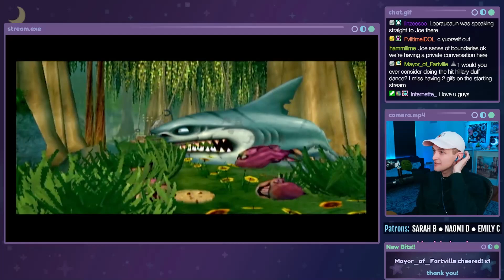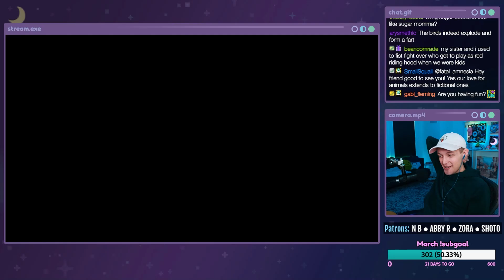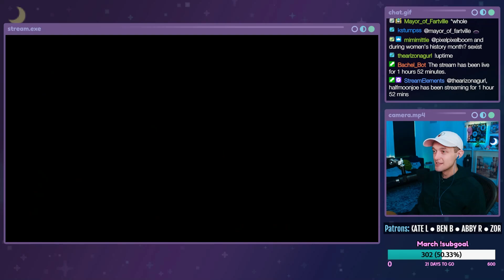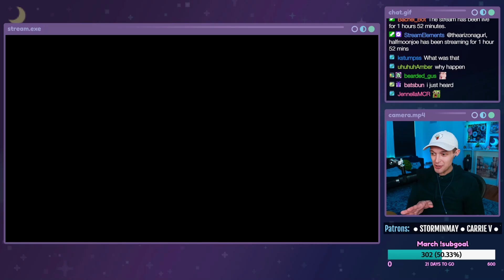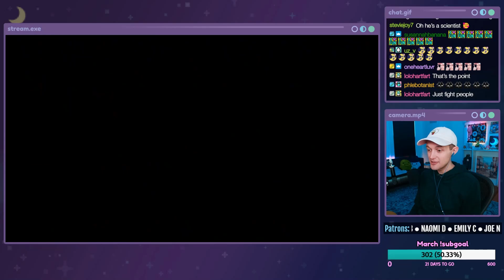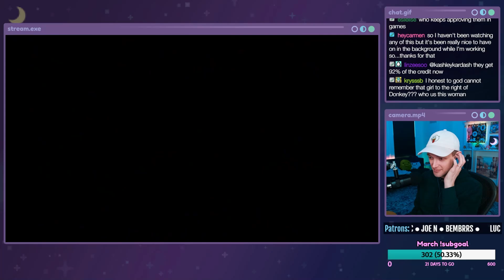FAIRTYTALE FIASCO - Shrek 2 - PART 1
Let's play Shrek 2 on the Nintendo GameCube! This is a live stream from 03/10/2022. In this episode, Shrek, Fiona, and Donkey are on their way to see Fiona's parents but run into some opposition along the way.